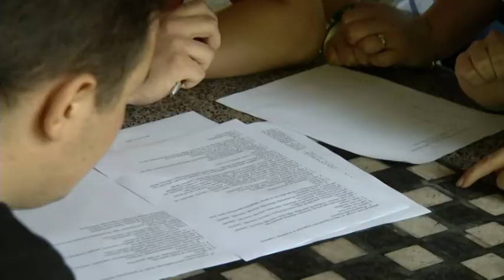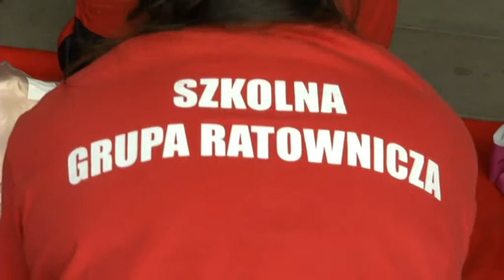Sprawdzili wiedzę ratowników